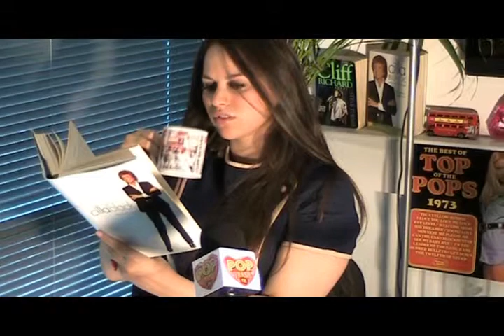Paisley & Charlie - 'Pebble in my Shoe' (revisited) (acoustic)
'Pebble in my Shoe' (revisited acoustic version) by Paisley and Charlie.
Written by Charlie Darling, Paisley Pattenden, Carl Henry, Paul Skillen and produced by Charlie Darling at the Recording Studio at the End of Belsize.
Performed by Paisley Pattenden and Les Bicyclettes de Belsize : Charlie Darling - guitars, vocals / Debbie 'Petticoat' Lane - flute / Gary Swagger - bass / Andrew Pond - drums / Toby Coleman - keyboards : featuring the August Strindberg Strings.
Video produced by Charlie with stills from 'Pop Trash TV'.
From the acoustic album: 'And Then We Came To The End'